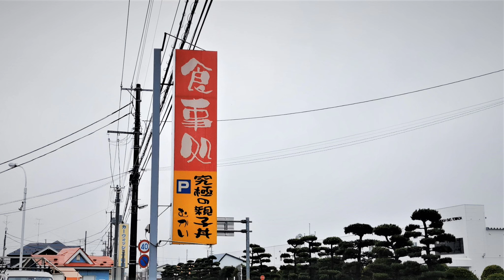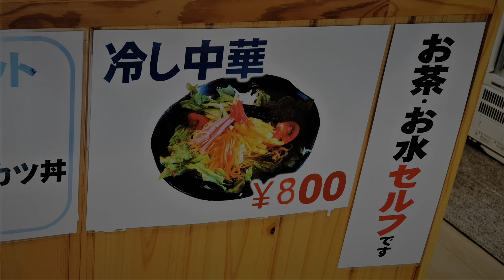究極の親子丼とデカ盛りカツ丼！むかい【青森県十和田市】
今回は究極の親子丼を求めて十和田市元町東二丁目、食事処「むかい」さんにおじゃましました！
親子丼もカツ丼もおいしかったです＾＾

むかい
住所　青森県十和田市元町東2-3-41